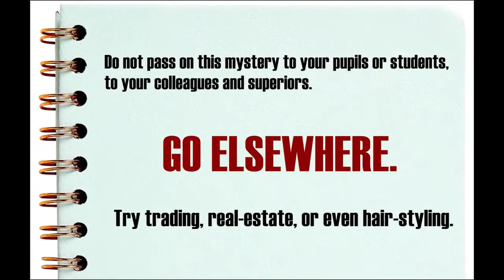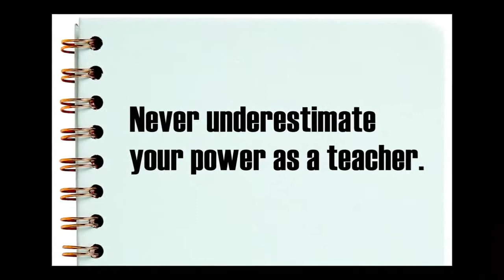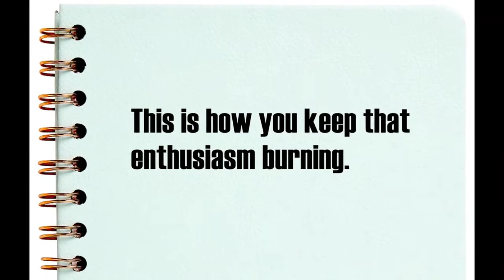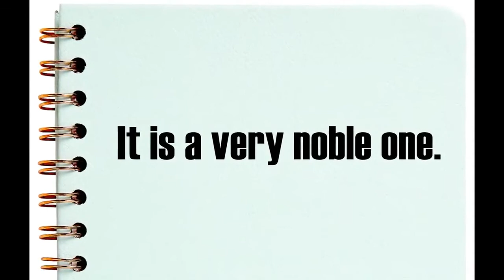THE TEACHING PROFESSION : AN OVERVIEW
An overview of the subject EDUC 202 TEACHING PROFESSION
Reference : Principles of Teaching 1 (Corpuz & Salandanan)